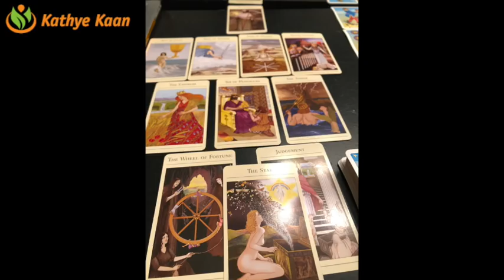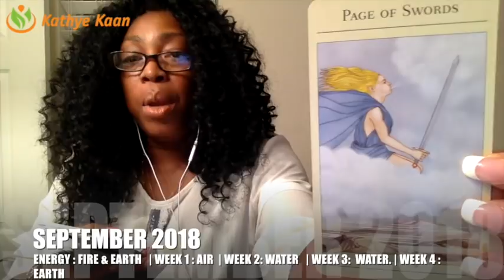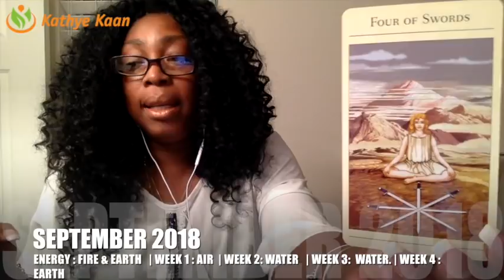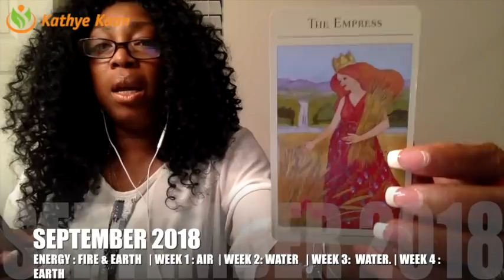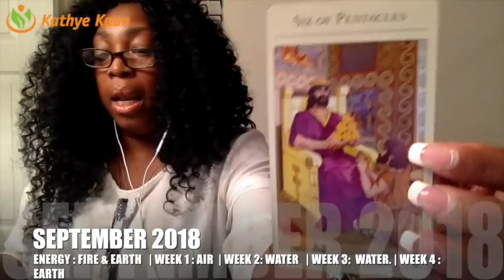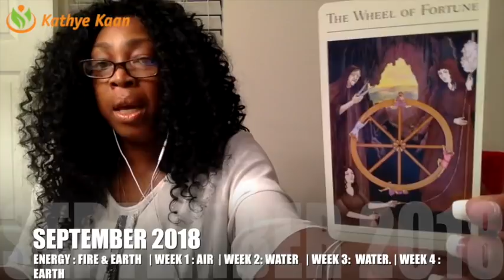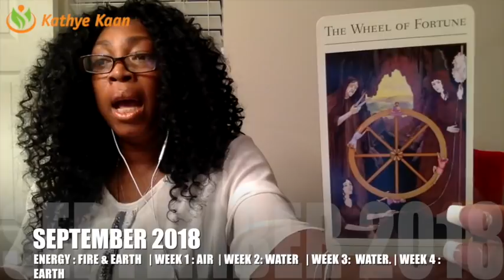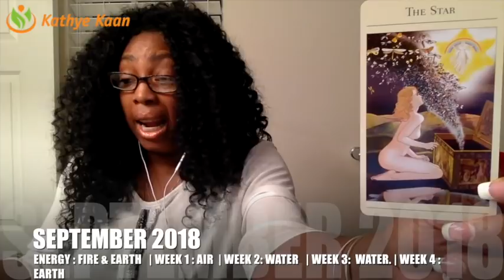PISCES SEPTEMBER 2018 💝EXPECT YOUR WISHES & DREAMS WILL FULFILLED BY Kathye Kaan